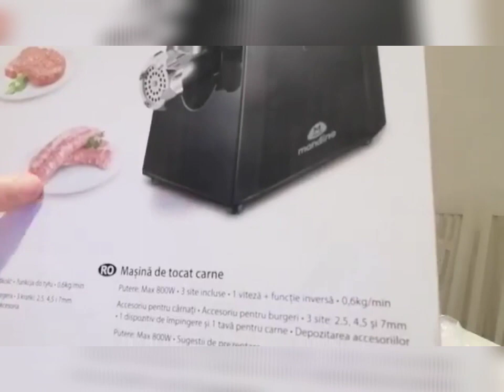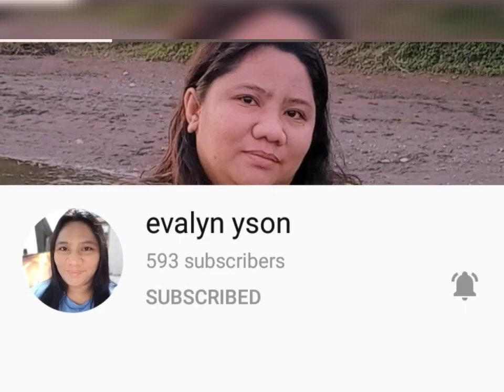how to grind meat good for business.